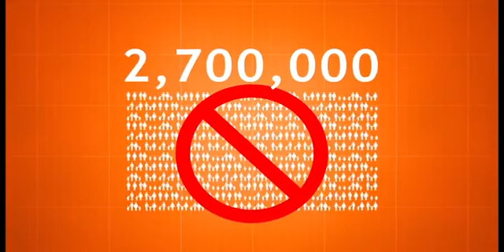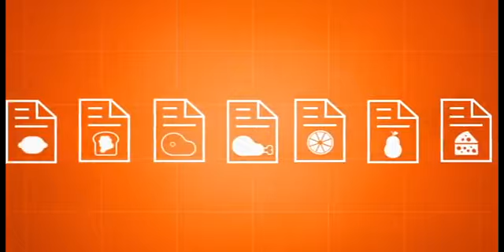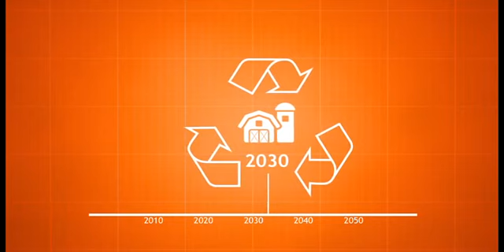Meal Exchange An Introduction to Food Security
(Originally posted Mar 3, 2011)

2.7 million Canadians will experience household food insecurity at some point this year.

Learn more about the state of hunger in Canada and what you can do to begin creating change in your community!